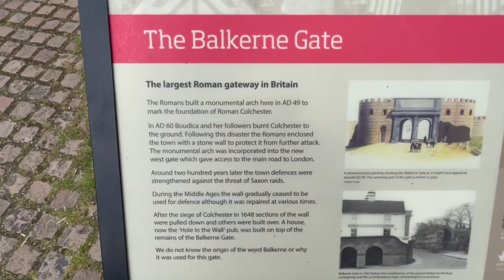When recognised for my television work makes me feel very proud,wonderful to meet these people today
When recognised for my television work & what I do makes me feel very proud as this film shows wonderful to meet these people today they truly Shine On! dannysloggettvision #2022